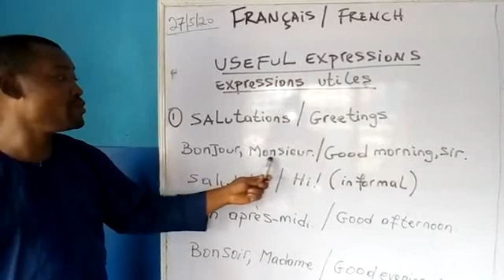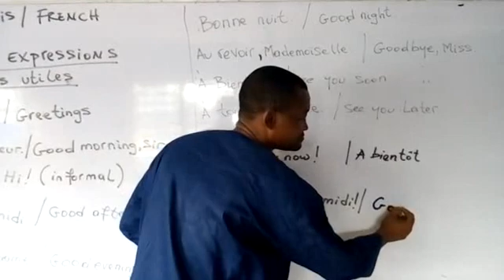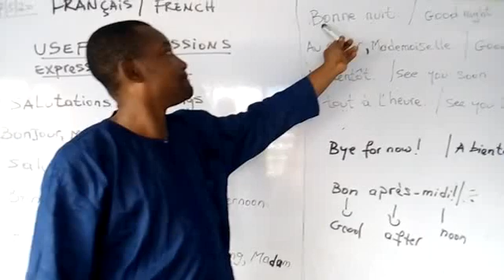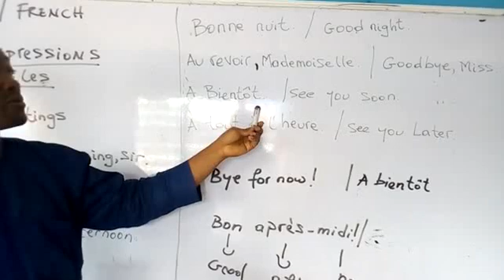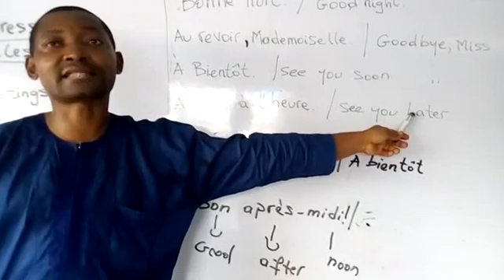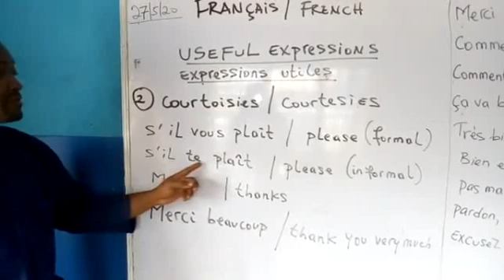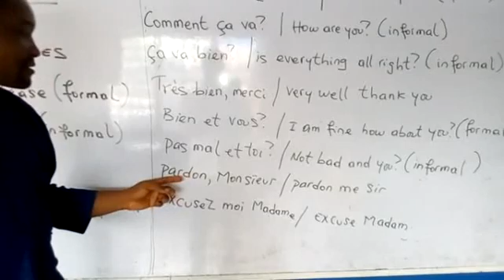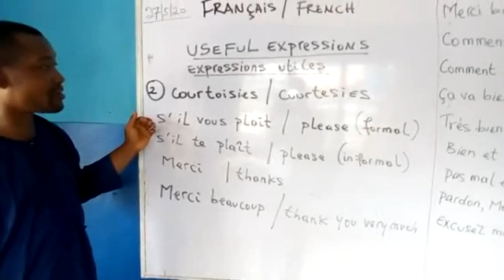FRANÇAIS /FRENCH- useful expressions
Palace of all things